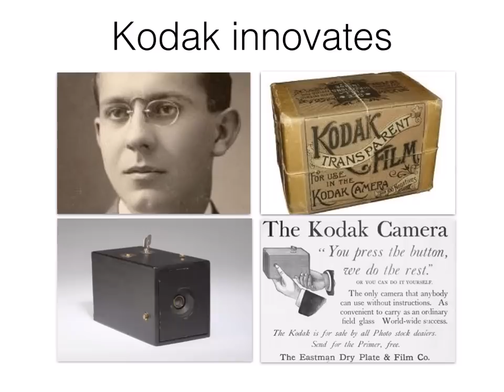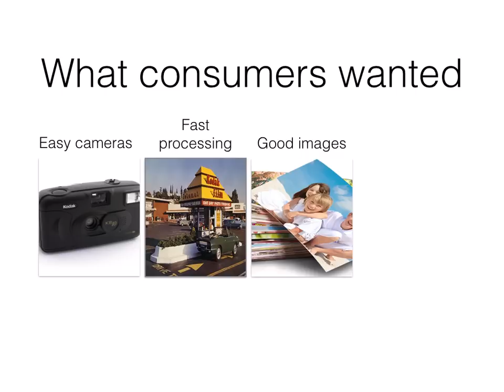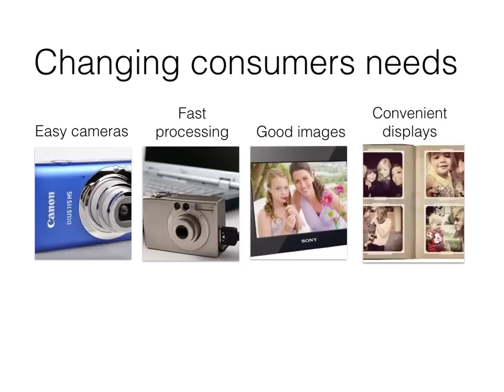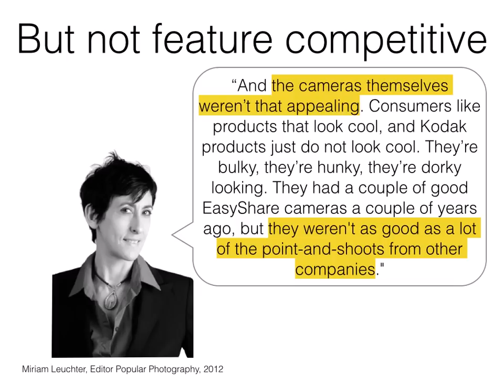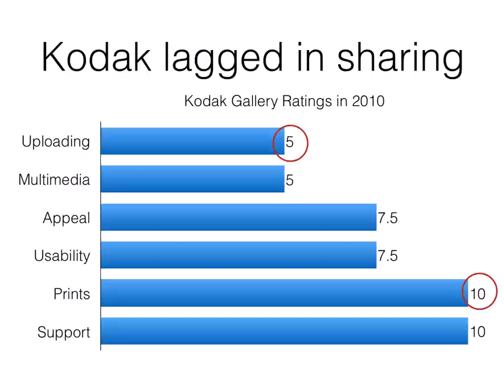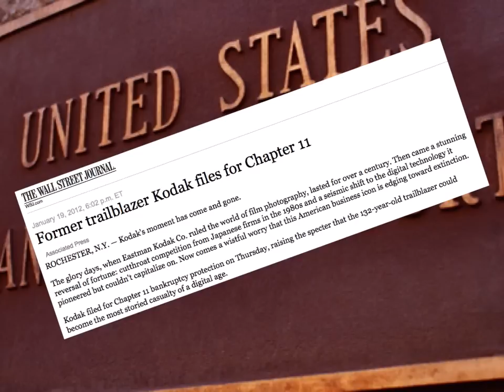The Rise and Fall of Kodak